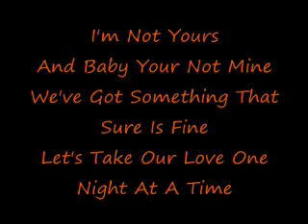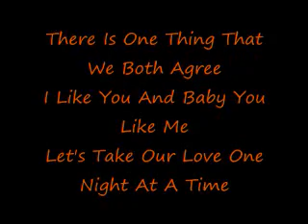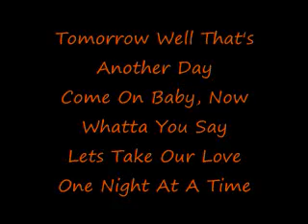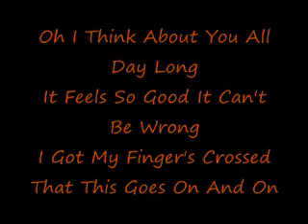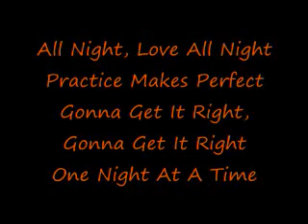George Strait - One Night At A Time [Lyrics]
(High Quality)
This Is A Song I Liked Since I Don't Know When But I Have Liked It For A Long Time. This Song Describes Two Lovers Wanting To Take Their Love More Deeper, Which I Think Is Pretty Cool Why? Becuase Who Else Wouldn't Want That. But It Does And This Video Is To All The Lovers Out There That Have Love And Want Their Love More Strong.
The Song Is Country Obviously SO Yeah..
I Hope You Like It